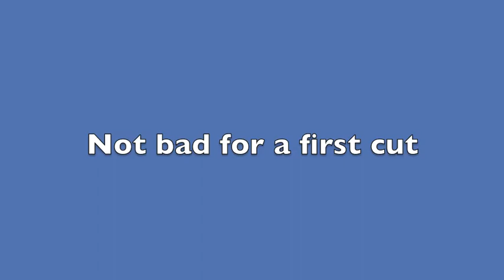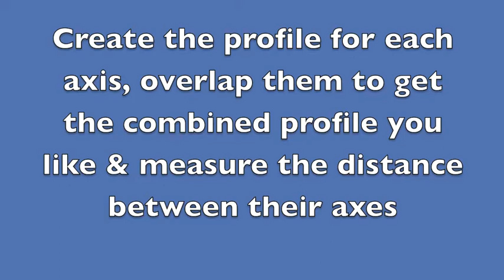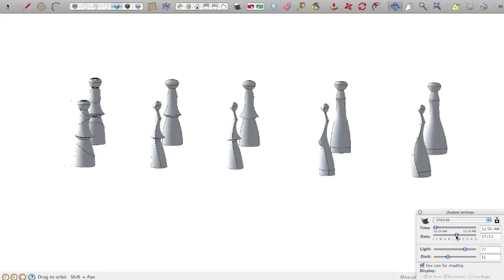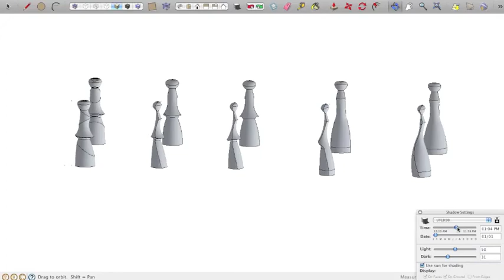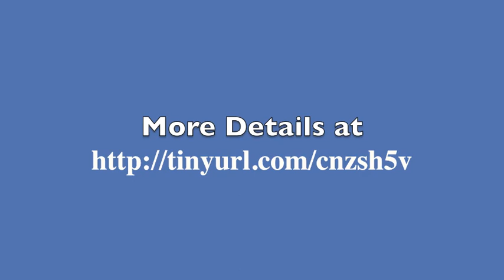Reverse Engineering a Multi Axes Turning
While multi axes turned pieces can be fascinating to look at, figuring out how they were actually turned on a lathe can be baffling.  This video demonstrates one method of starting with a photograph of a multi axes piece (turned by Peter Rand) and using Google's free SketchUp app, answer the HOW'D HE DO DAT? question.